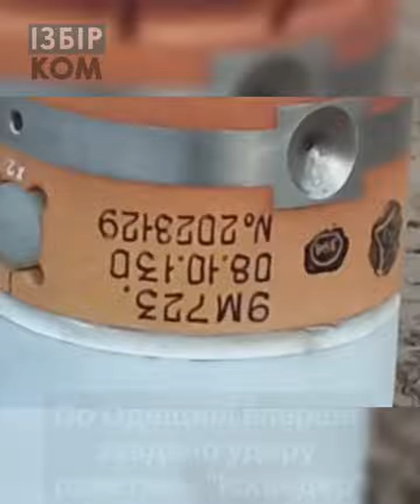Перші “Іскандери” та загибель Вадатурського: Одеса, підсумки 31 липня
◦ У Миколаєві від ракети загинув власник "Нібулона" Вадатурський
◦ По Одещині вперше завдано удару ракетами "Іскандер"
◦ Над кар’єром “Іскандери” викинули теплові пастки
◦ Одеська бригада отримала 10 нових пікапів
◦ Перші 16 суховантажів із зерновими прибудуть до Туреччини 3 серпня
◦ У гирлі Дунаю підірвався український лоцманський катер
◦ В Одесі з’явився котик на підтримку Тайваню
◦ Втрати ворога станом на ранок 31 липня

The first "Iskanders" and the death of Vadaturskyi: Odesa, the recap of July 31

◦ In Mykolaiv, the owner of "Nibulon" Vadatursky was killed by missile strike
◦ "Iskander" missiles hit Odesa for the first time
◦ Thermal traps were thrown over the "Iskander" quarry
◦ The Odesa brigade received 10 new pickup trucks
◦ The first 16 dry cargoes of grain will arrive in Turkey on August 3
◦ A Ukrainian pilot boat blew up at the mouth of the Danube
◦ A cat appeared in Odesa in support of Taiwan
◦ Enemy’s losses as of the morning of July 31